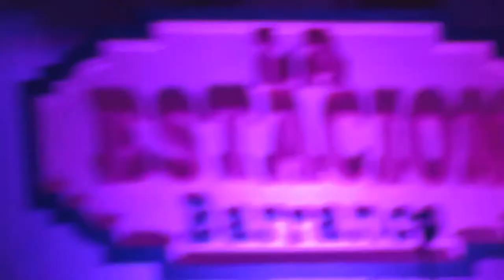Lloran las rosas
La estacion  barranco